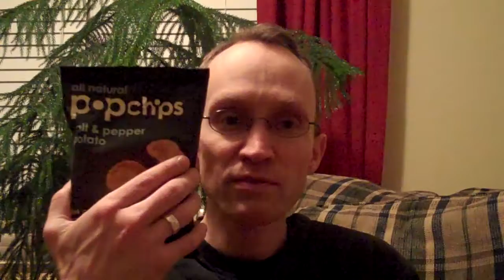PopChips, a New Way to Snack!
Product Review of Pop Chips, a great new all natural snack food!